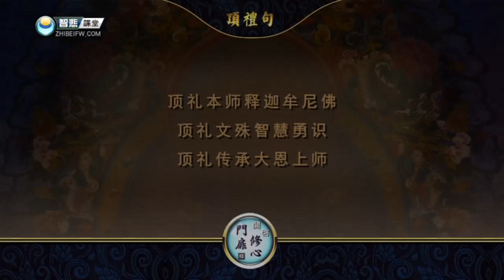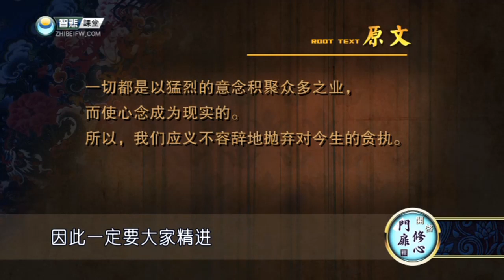开启修心门扉10 -索达吉堪布